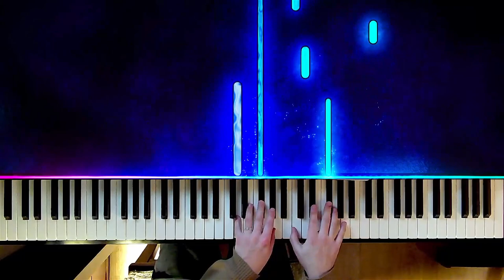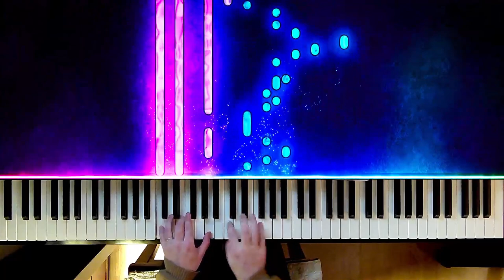Thus we gonna die - Joko Piano - improvisation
Thus we gonna die - Joko Piano
Improvisation in a kind a meditative style

🔴Description
Thus we gonna die

Title : Thus we gonna die